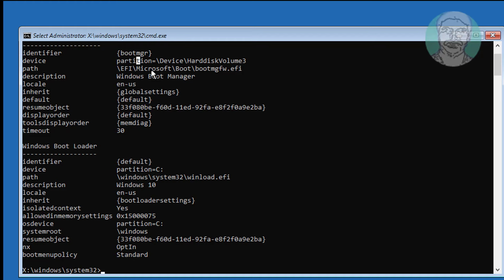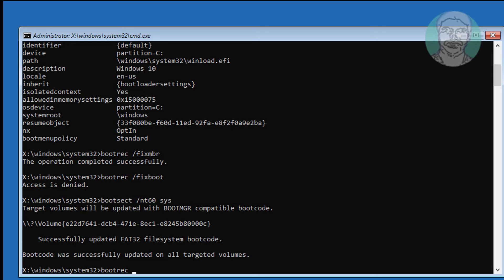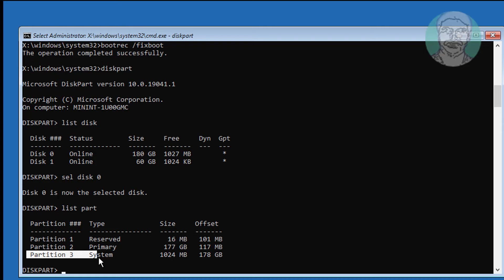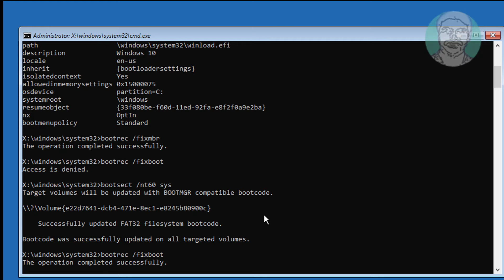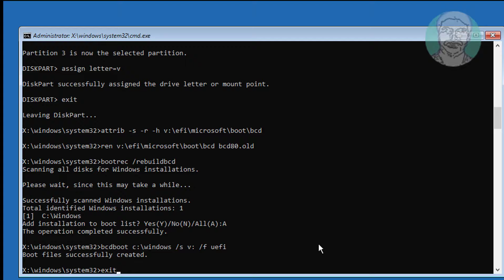Recovery Your PC couldn't start properly Error Code: 0xc0000001 [FIXED 100%]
This Tutorial Helps to Recovery Your PC couldn't start properly Error Code: 0xc0000001 [FIXED 100%]

00:00 Intro
00:16 Enter Recovery Environment
00:37 Command Prompt
00:48 Find Boot Drive & Windows Installed Drive Letter
02:10 Assign Drive Letter
02:22 Change Attributes
03:13 Rebuild BCD
03:49 Create Boot Files
04:50 Closing